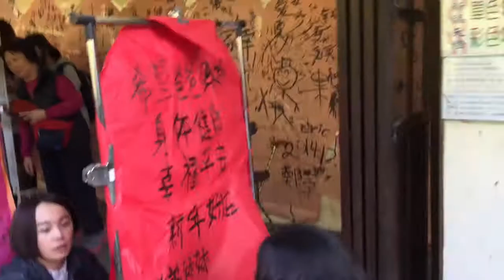Travel Diary: Taiwan! Part 11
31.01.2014 to 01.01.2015! haven't uploaded in a really long time because charmaine and i don't meet up as frequently now that we are back in singapore :-( nevertheless we will try our best to edit the videos as quickly as possible!! :-) for a two day vlog this is considered pretty long so i hope you enjoy watching it as much as i have enjoyed editing it! sorry lucas huang for putting all your firework narrations in even though you told us not to :-(